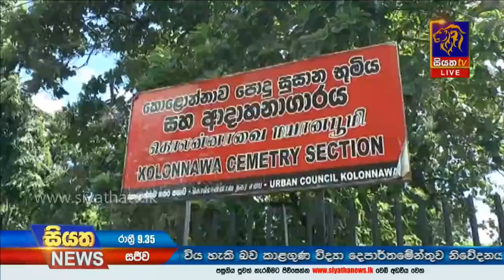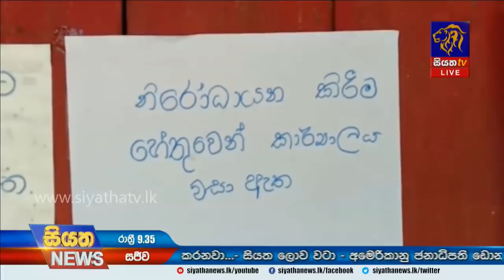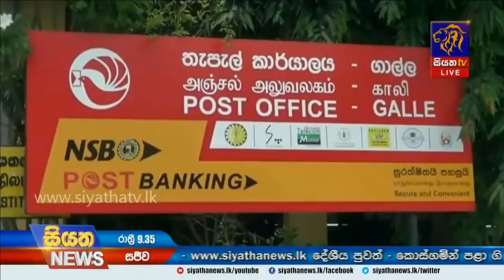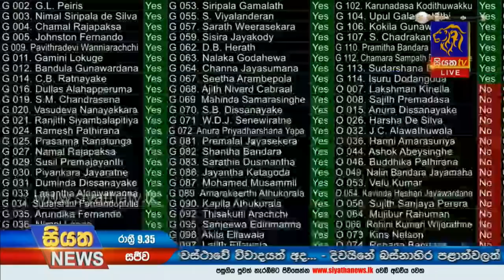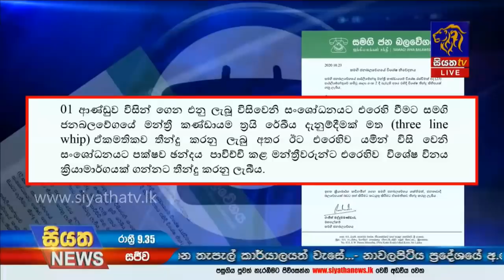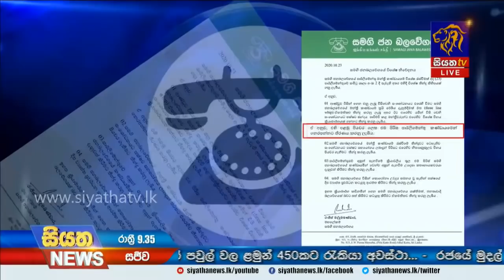Siyatha News | 09.35 PM | 23 - 10 - 2020